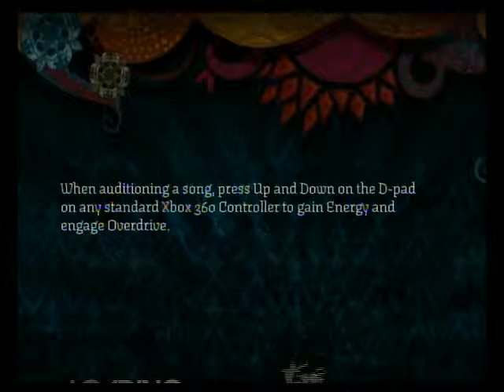Rock Band Network Custom: Alexisonfire - Born and Raised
This is a custom song I charted with a program called Feedback and edited with the Rock Band Network tools Reaper and Magma to play in Rock Band 2's Audition Mode.